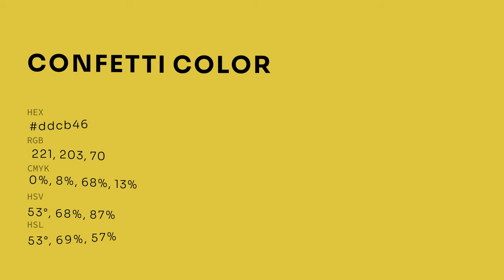Confetti color ddcb46 hex color - Green color - Cool color ddcb46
What color is Confetti ? ddcb46 hex color - Green color - Cool color ddcb46

Hex ddcb46 Color Code is also known as Confetti color.

Hex ddcb46 Color code in RGB color code model is created after adding 86.67% red color, 79.61% green color and 27.45% blue color.
Hex ddcb46 Color code in CMYK color (process color) code model is generated after subtraction of 0% cyan, 8% magenta, 68% yellow and 13% black.